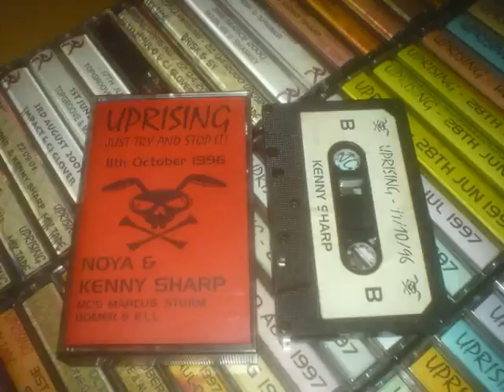Kenny Sharp 11 10 96 Uprising Marcus & ELL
There you go Sean me old mucker :D